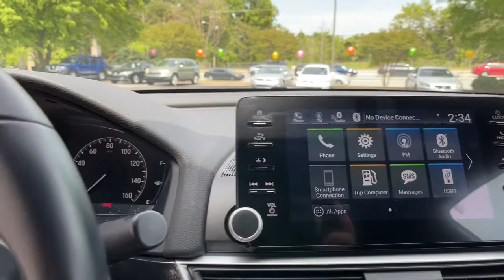2021 Honda Accord Spartanburg, Greenville, Greer, Inman, SC, Forest City, NC P50546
Lunar Silver Metallic Used 2021 Honda Accord available in Spartanburg, South Carolina at Vic Bailey Honda. Servicing the Greenville, Greer, Inman, SC and Forest City, NC area.

500 E Daniel Morgan Ave

# 306 Established in 1969, Vic Bailey Automotive is a family business in its 3rd generation. Come visit us in Spartanburg and enjoy a hassle-free experience on this good-looking 2021 Honda Accord Lunar Sport with the following features to make it stand apart from the crowd:brbrREAR BACK UP CAMERA ***, HANDS FREE BLUETOOTH ***. CARFAX One-Owner. Clean CARFAX. Priced below KBB Fair Purchase Price!brbrHondaTrue Certified+ Details:brbr * Transferable Warrantybr * Vehicle Historybr * Warranty Deductible: $0br * Roadside Assistancebr * 182 Point Inspectionbr * Limited Warranty: 60 Month/86,000 Mile (whichever comes first) from original in-service date, if purchased within new vehicle limited warranty periodbr * Powertrain Limited Warranty: 84 Month/100,000 Mile (whichever comes first) from original in-service datebr * Honda Care Motor Club Partner for 2 years/50,000 miles (whichever comes first.) Roadside Assistance, Trip Interruption and Concierge Service for the duration of the Certified Pre-Owned Limited Warranty. Up to two complimentary oil changes within the first year of ownership. SiriusXM 90-Day TrialbrbrbrVIC'S NO HASSLE PRICE: Our No Hassle price excludes State sales tax, title, and license fees. Why choose Vic Bailey Honda? Because every preowned vehicle come with a 1 month or 1000 mile powertrain warranty (excluding as-is units).